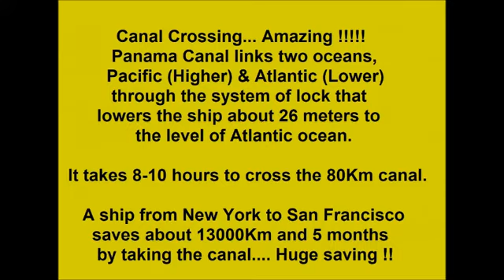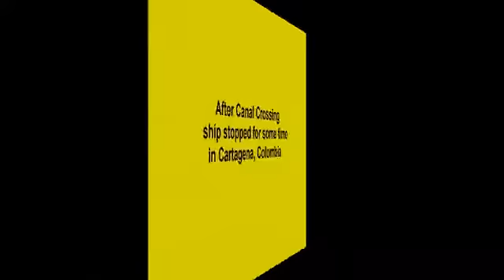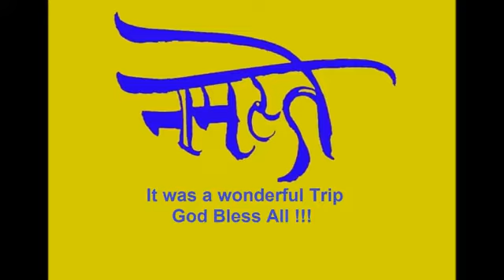Panama Canal Coral Princess Ship-Dec-2009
Panama Canal Crossing Coral Princess
Ranjit Rabi Vijay Sukhdev Ganatra Hari Kaku